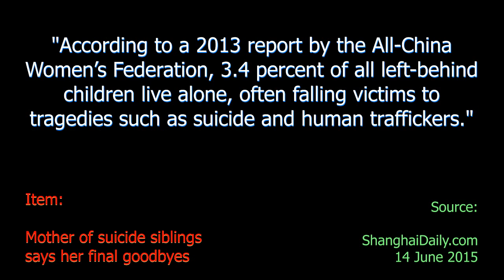Left-Behind Children - Ten Second Info